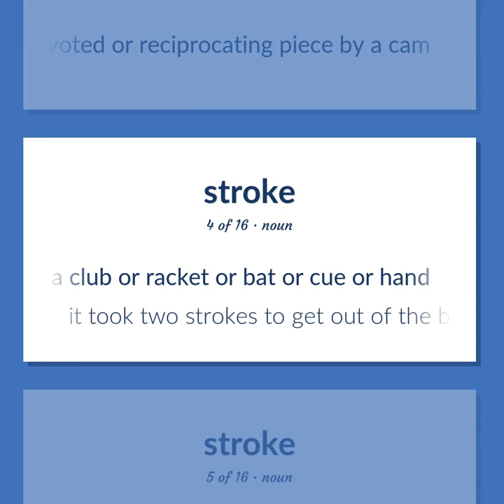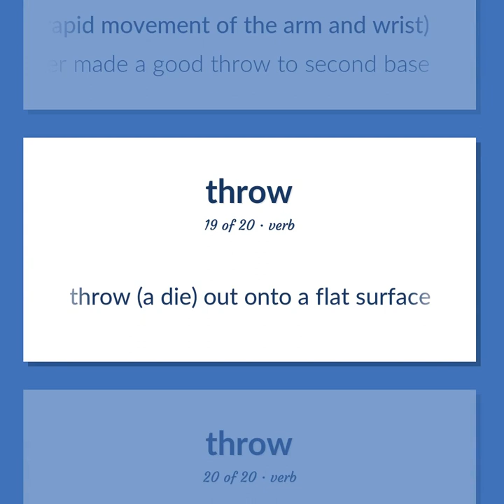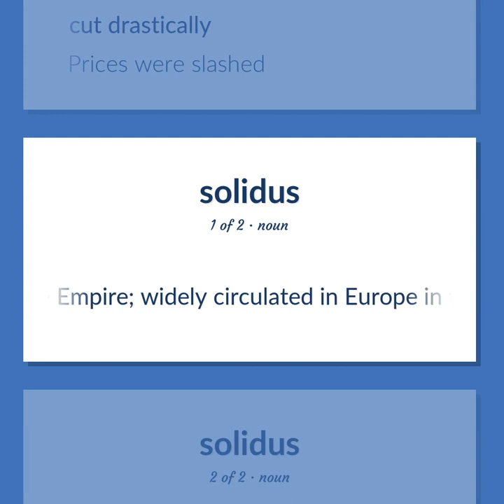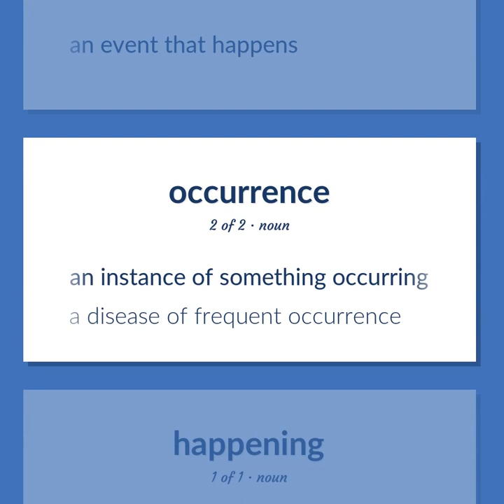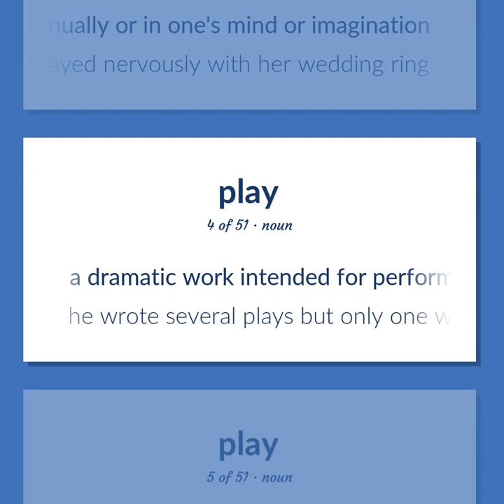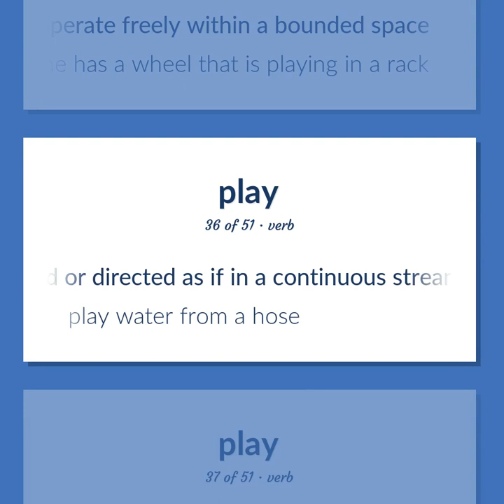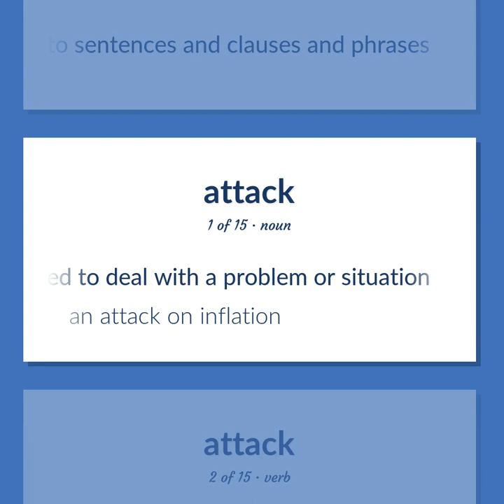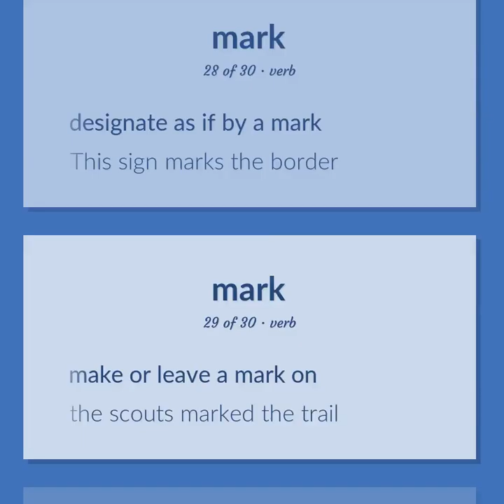Stroke - 254 English Vocabulary Flashcards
STROKE meaning. Following our free educational materials, you learn English in a great way with ease and efficiency.